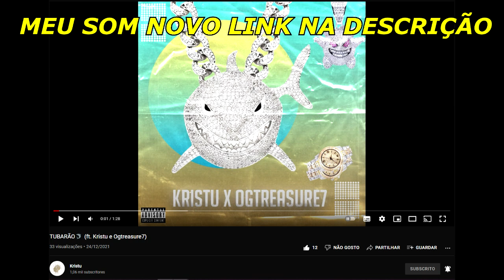DUDU - ENCAIXOU PERFEITO NO BEAT! ⚡ #7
Segue nois lá no insta
Rimas 100: @rimas100official
Canal do Dimas : @canaldodimas